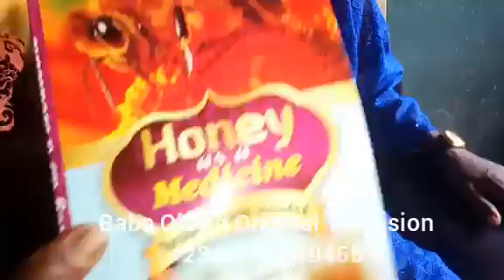AFRICAN POWER FOR WE@K ERECT!0N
THIS IS ORIGINAL MAN P0WER OF OUR FORE FATHERS. TRY AND SEE WONDERS OF UNRIPE
THANKS!